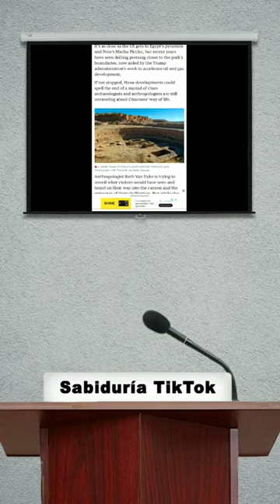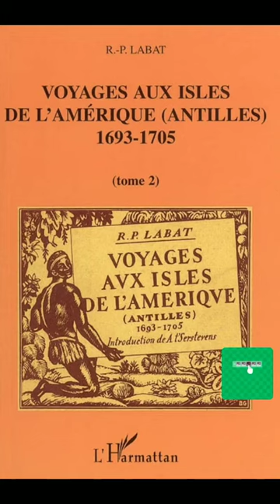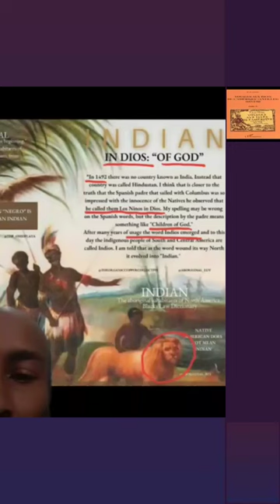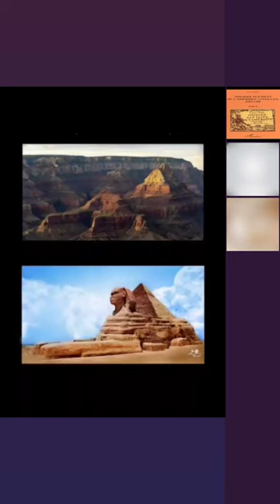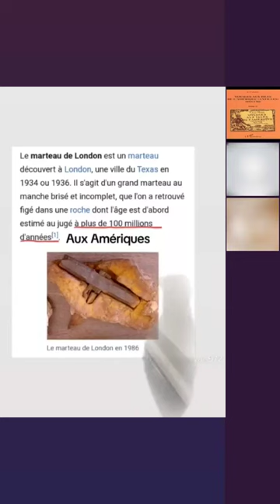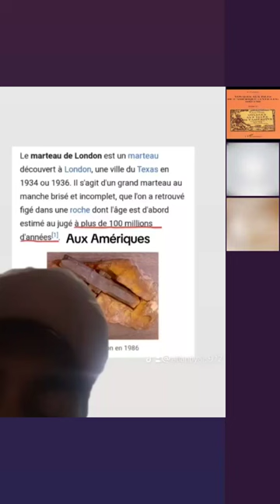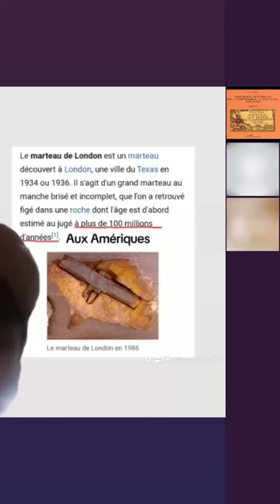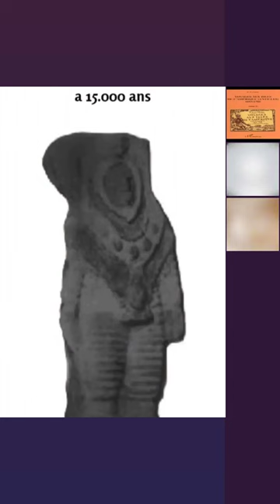"VOUS ETES PAS PRET" (DEBAT CHAUD) Comptoir UNSPECIFIED tiktok antillais africain - N°1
°°°°***PROGRAMME DU PODCAST - EN DESCRIPTION
1. Quelle proportion de la population antillaise possède des gènes autochtones de nos jours ?
2. La femme amérindienne vecteur de la matrice dans les Amériques coloniale
3. La génétique comparée des banques de données autochtones et les tests ADN des antillais
4. Les bateaux de traite en partance de Nantes vers les ports UNSPECIFIED en Afrique
5. les Noirs d'Europe déportés et réfugiés aux Amérique via les comptoirs d'Afrique
6. les polonais en Haïti pendant la révolution de 1802
7. La reclassification ethnique des autochtones en Nègre , mulatre, Métis, Libre de couleur, black etc
7. le Kemitisme est né des découvertes de la campagne d'Egypte napoléonienne